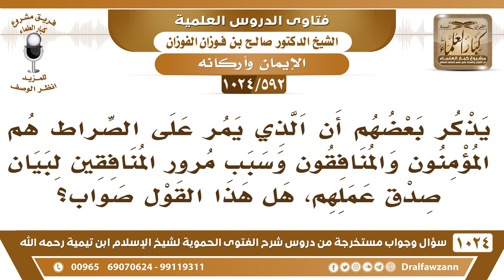[592 -1024] ذكر بعضهم أن المؤمنين والمنافقين يمرون على الصراط وسبب مرور المنافقين هو بيان صدق عملهم؟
-[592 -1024] السؤال: يذكر بعضهم أن الذي يمر على الصراط هم المؤمنون والمنافقون وسبب مرور المنافقين لبيان صدق عملهم، هل هذا القول صواب ؟
الجواب: من أين له التحديد هذا؟ إن جاء بدليل على التحديد وإلا نضرب به عرض الحائط، نحن ما نقول من عند أنفسنا الذي ذكره أهل العلم أن الخلق يمرون على الصراط والله جل وعلا يقول: {ثُمَّ نُنَجِّي الَّذِينَ اتَّقَوْا وَنَذَرُ الظَّالِمِينَ فِيهَا جِثِيًّا} [مريم : 72] هذا عام، والذي يحدد يأتي بدليل.
للاشتراك في قناة الشيخ صالح الفوزان
سؤال وجواب من شرح الفتوى الحموية ( 1024 ) مقطع

للاستفسار والإقتراحات والدعم
رئيس الفريق
لمشروع كبار العلماء